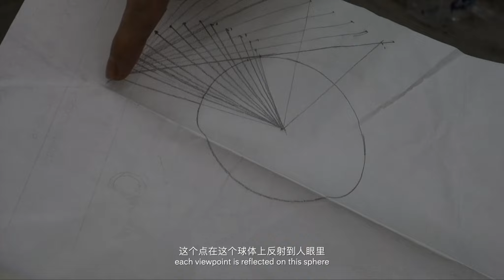谭永勍：四月的肖像 Tan Yongqing : Portrait of April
谭永勍
谭永勍，1990年出生于中国河北，2014年获得清华美院绘画系油画专业纯艺学士学位，2016年获得清华美院硕士学位。谭永勍的绘画始终保持对生命的普遍性与层次感的探讨，画中的人物往往以模糊失真的面貌示人，在简洁干净但昏暗模糊的画面之中，带有丝丝阴郁、虚无及疏离感，而核心则是艺术家对于生命意识和社会问题的关注。谭永勍在创作时，常常会用大量时间去反复推敲与修改作品上的一些细节，直到找到一种接近理想化的微妙的感觉为止。在越来越多人渴望探索创新的时代，谭永勍反而选择了约束和收敛，这种反向的坚定，在九零后艺术家中实为罕见。

Tan Yongqing
Born in Hebei, China in 1990, Tan Yongqing received his Bachelor's degree in Oil Painting from Tsinghua Academy of Fine Arts in 2014 and his Master's degree from Tsinghua Academy of Fine Arts in 2016. His paintings always maintain an exploration of the universality and layering of life. The figures in his practice are often presented in a blurred and distorted manner, with a hint of gloom, emptiness and detachment. While at the core is the artist's concern for life consciousness and social issues. During the creating process, Tan often spends a lot of time to repeatedly refine and modify some details of his works until he finds a subtle feeling close to idealization. In an era when more and more people are pursuing innovations, Tan Yongqing has instead chosen to restrain and converge, a reverse firmness that is rare among post-1990 artists.